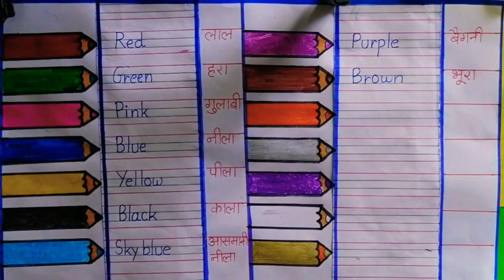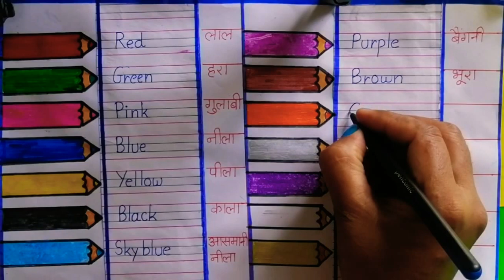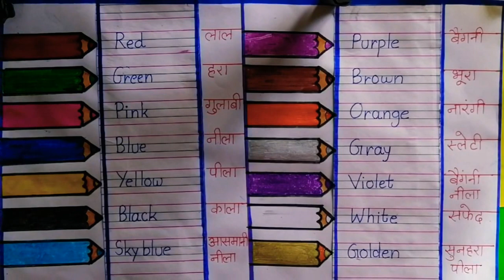ColournameinhindiandEnglish wirite colour name in english and hindi /रंगों के नाम hindi english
बच्चों को हिंदी और इंग्लिश में कलर name लिखना सिखाएँ